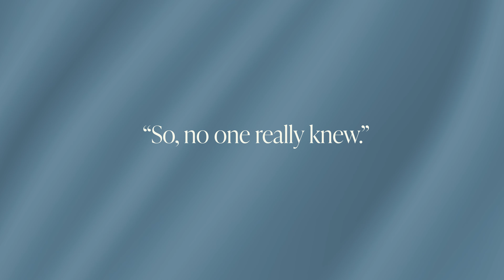Maggie's Story / Beloved Daughter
Have you ever questioned whether or not you're worth it? Maggie's journey reminds us of who are we in Jesus.